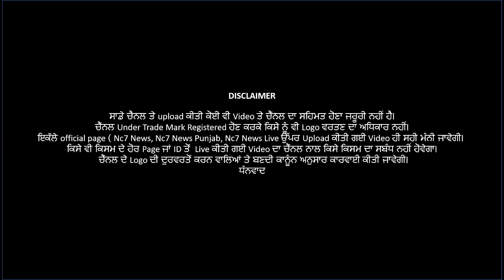(V1605) ਜ਼ਹਿਰੀਲੀ ਸ਼ਰਾਬ ਮਾਮਲੇ ਚ ਪੁਲਿਸ ਦੇ ਫੁੱਲੇ ਸਾਹ || Nc7 News || ਪੰਜਾਬੀ ਖਬਰਾਂ | 6 AUG At 12PM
(V1604) ਜ਼ਹਿਰੀਲੀ ਸ਼ਰਾਬ ਮਾਮਲੇ ਚ ਪੁਲਿਸ ਦੇ ਫੁੱਲੇ ਸਾਹ || Nc7 News || ਪੰਜਾਬੀ ਖਬਰਾਂ | 6 AUG At 12PM